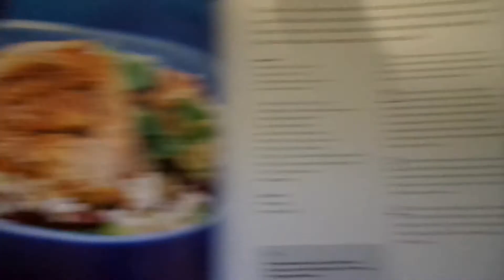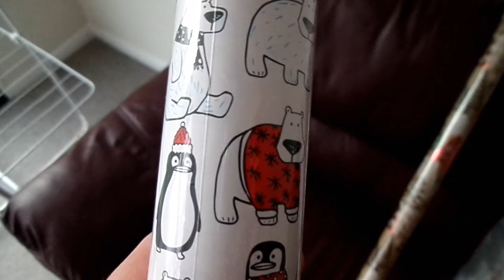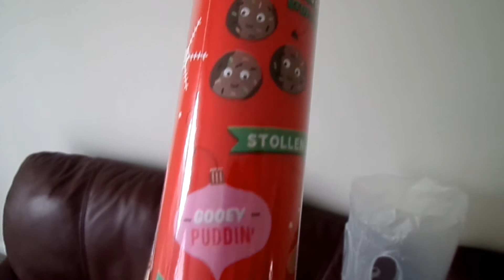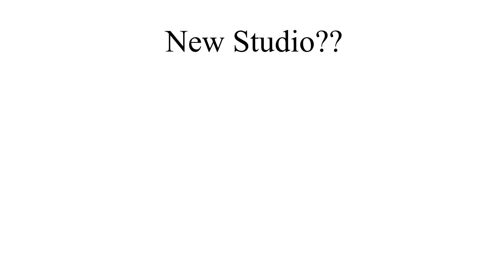Questioned by Local Presence, Ilness and more.. ft Joe Webster & Ollie Baines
Welcome back this week :

I catch up with Local Presence, get told I'm ill and help cook a new dish...

Also please let me know your thoughts on my new END SCREEN
and if you like it.

Morph

Other links.